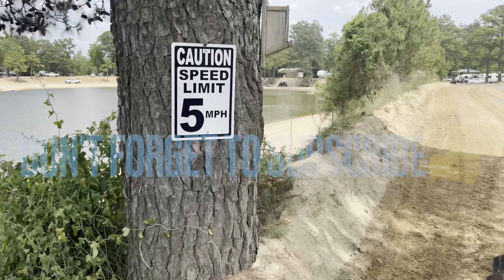Part5 Mudbash 2022 BuscoBeach atvpark